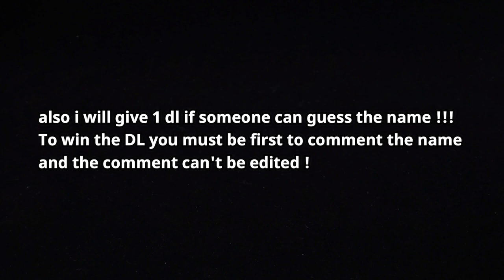October 2019 - IOTM Preview | Growtopia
October item of the month preview !

iotm